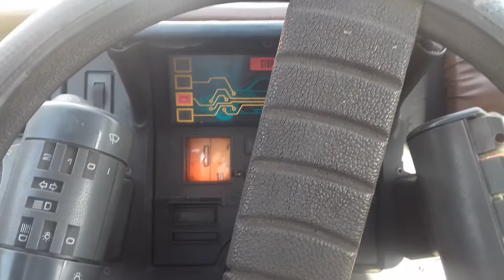CITROEN GA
1980 godina